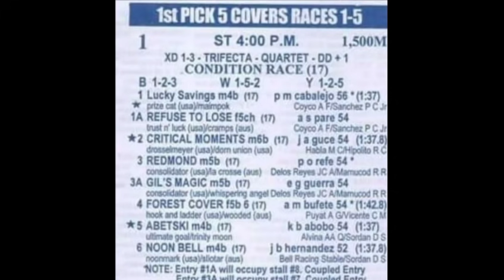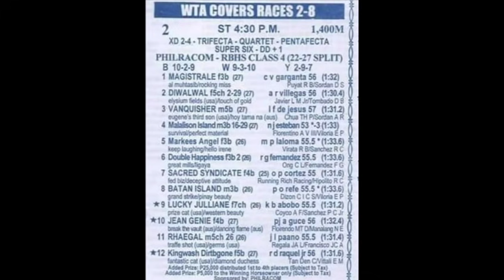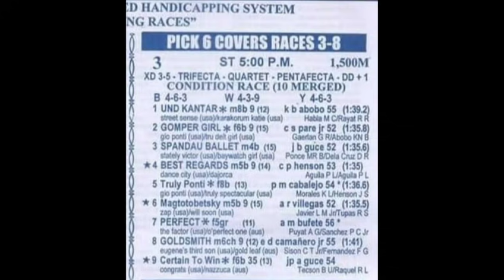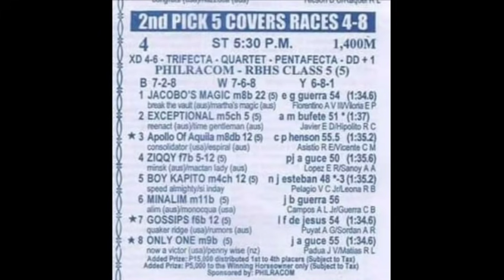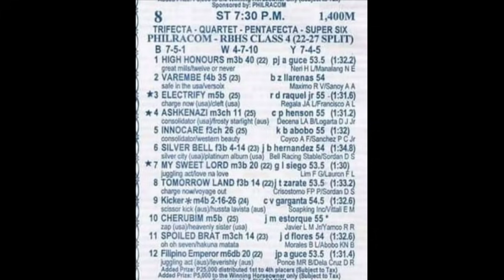SLLP RACING TIPS July 31, 2021